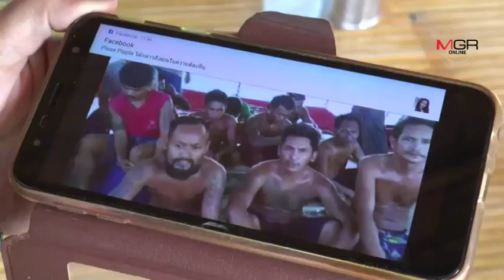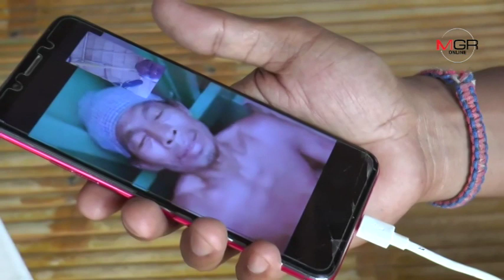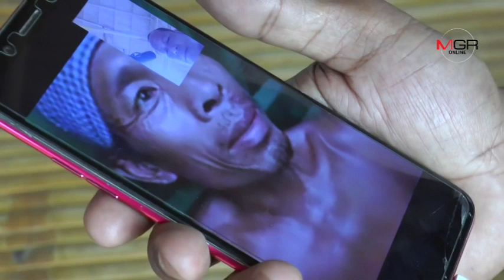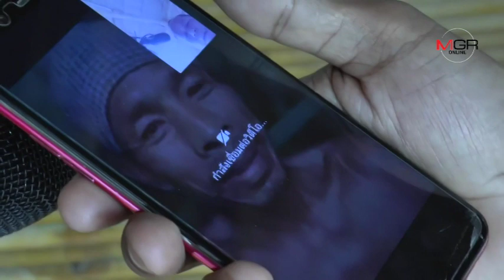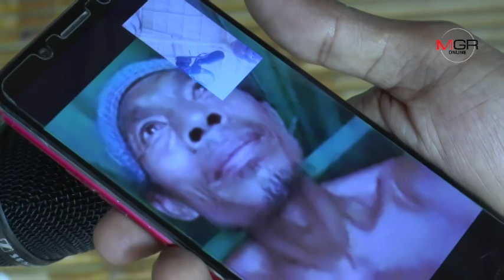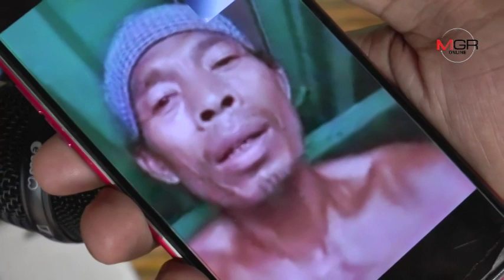เปิดคลิปชะตากรรม! แรงงานไทยถูกลอยแพกลางทะเลโซมาเลีย เผยลำบากหนักวอนเร่งช่วยกลับบ้าน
เปิดคลิปชะตากรรม! แรงงานไทยถูกลอยแพกลางทะเลโซมาเลีย เผยลำบากหนักวอนเร่งช่วยกลับบ้าน 04/08/2019